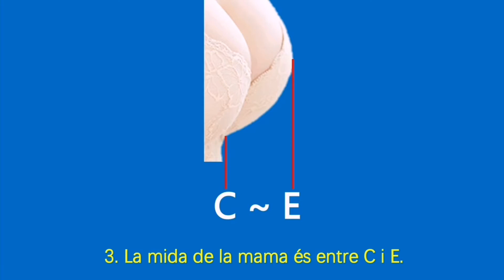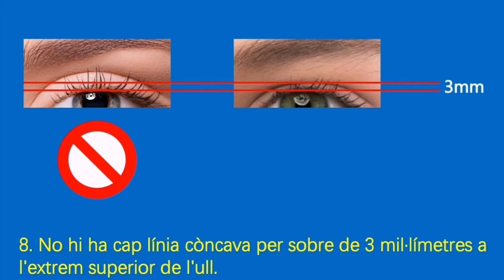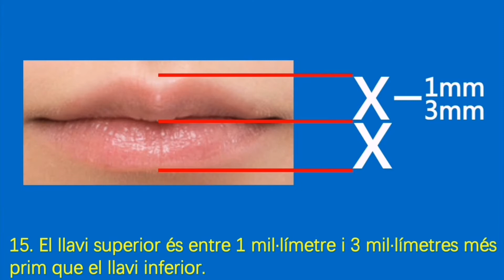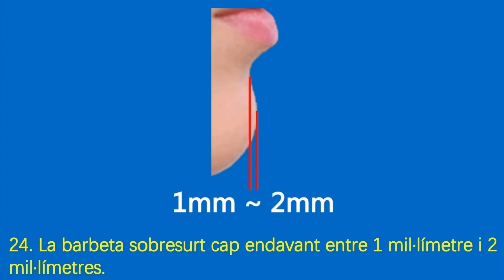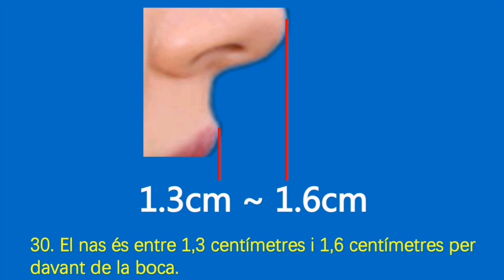美女的标准 (加泰罗尼亚语)。 世界美女之父--吴多威